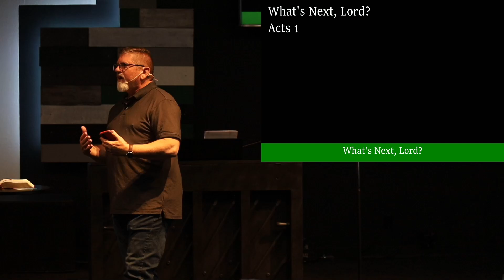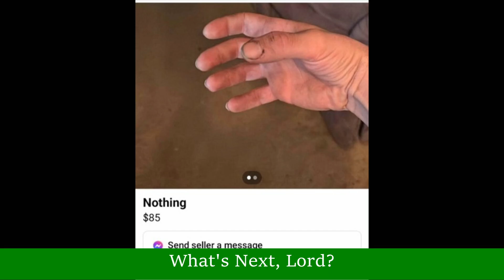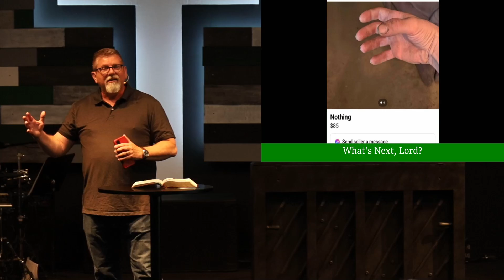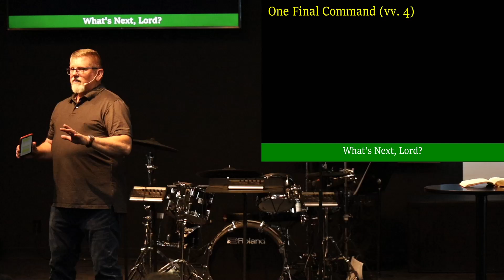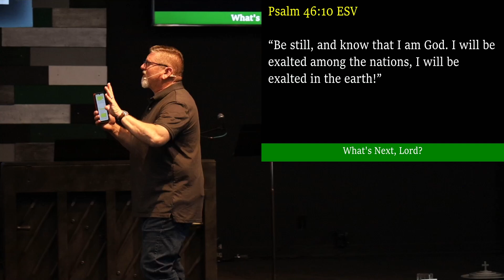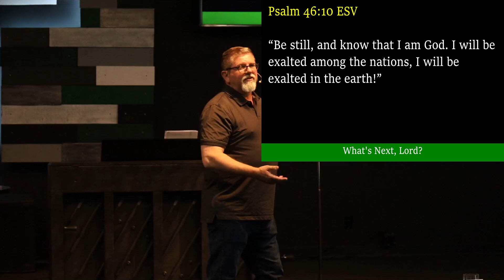What's Next Lord? - Intro